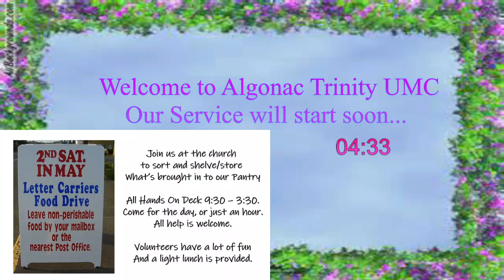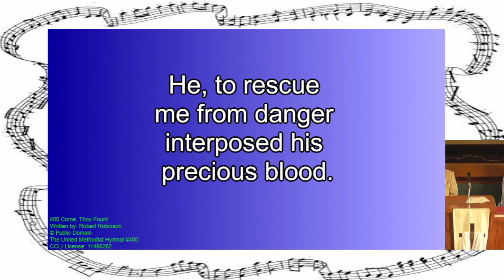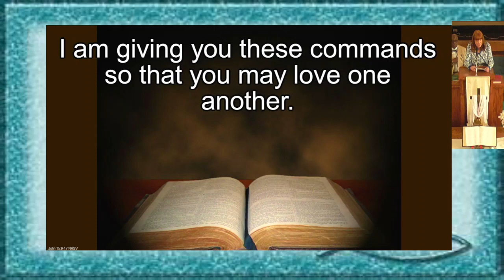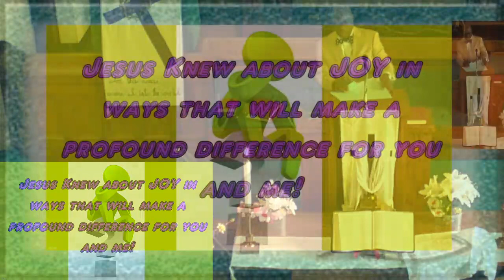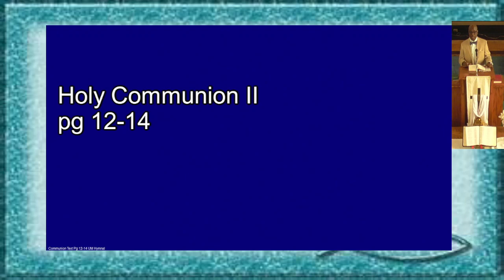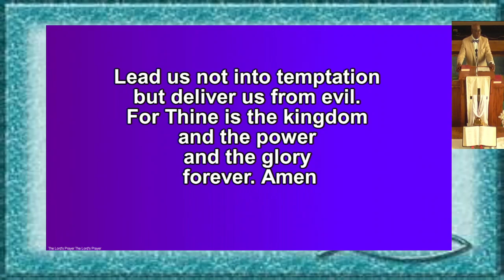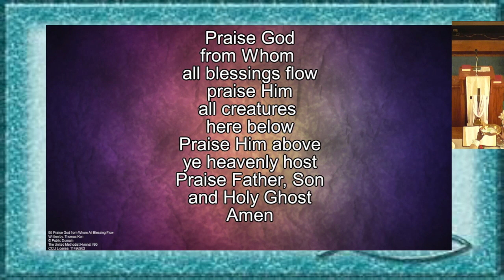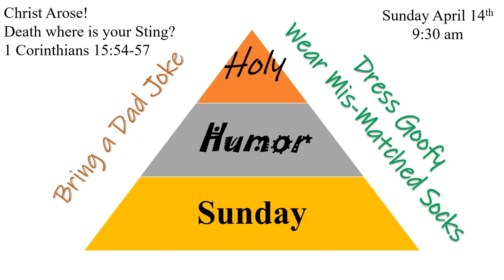Sunday Morning Worship 5/5/24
Joy, Inappropriate Joy!